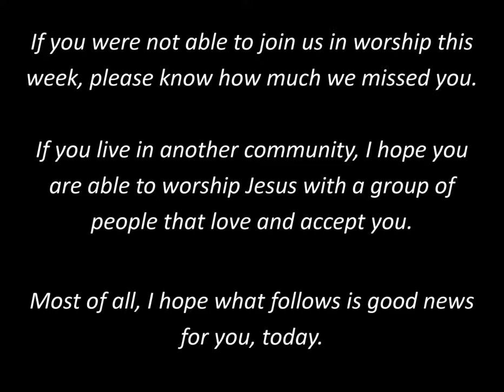Hope, in between Christ Came, and Christ will Come Again